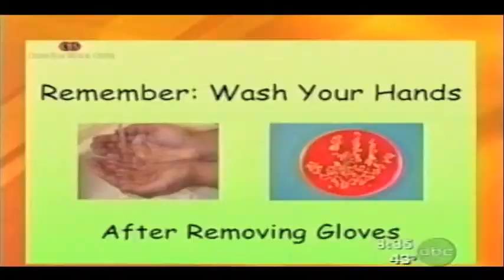Hospital Hand Washing: Good Morning America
Stephen Dubner talks to Diane Sawyer about how we can get doctors to wash their hands.